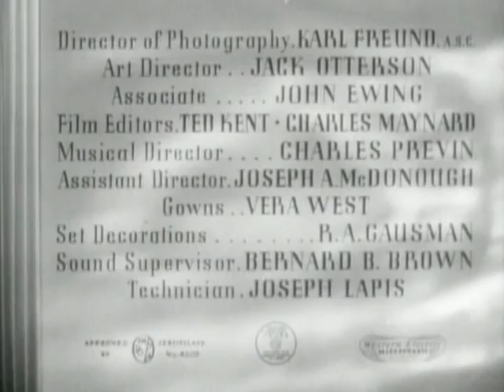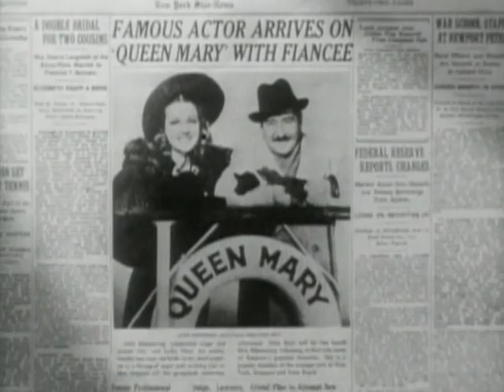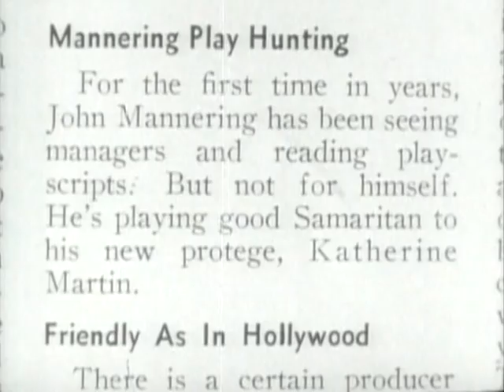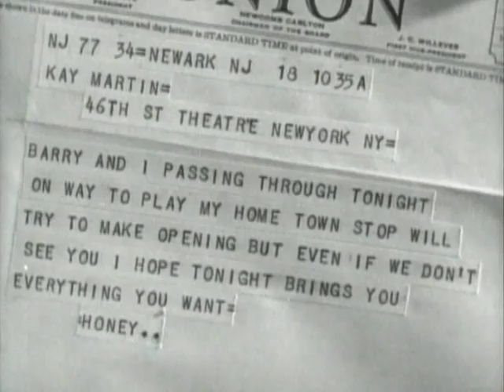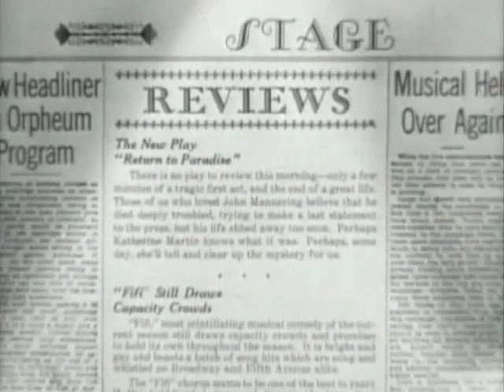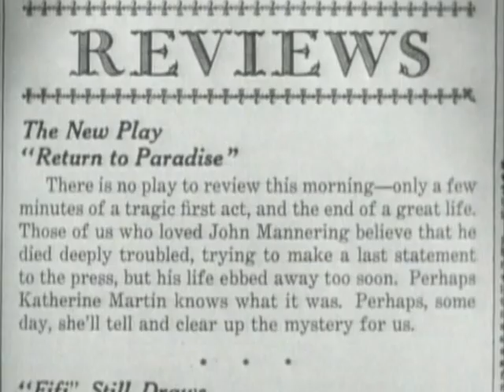Рекомендательное письмо / Letter of Introduction - душевный фильм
К известному стареющему киноактеру Джону Мэннерингу приходит молоденькая девушка, танцовщица из варьете и передает ему рекомендательное письмо, которое она хранит как зеницу ока и не показывает даже своим друзьям. Прочитав письмо Джон понимает, что перед ним стоит уже взрослая дочь от женщины, которую он любил еще на заре своей молодости, когда никому не был известен. А потом жизнь закружила и развела их в разные стороны. В своей насыщенной событиями, постановками, съемками, успехом, любовницами жизни он забыл далекий образ, а любимая не хотела быть обузой. И вот теперь — предсмертное письмо, в котором она открывает ему, что у них родилась дочь и теперь она просит быть ее опорой. Джон ошарашен и не знает, как поступить. Он накануне очередной свадьбы с очередной молодой примой. А тут такое! Он просит дочь сохранить все в тайне, но желает продвинуть ее карьеру из массовки и сразу на сцену. Джон устраивает ей просмотр на сцене Бродвейского театра, называя своей протеже. Режиссеры восхищаются, но разводят руками. Кассовые сборы и так небольшие и зрители не пойдут на никому неизвестную дебютантку, но если бы… В общем, все сводилось к тому, что бы в спектакле участвовал сам Мэннеринг